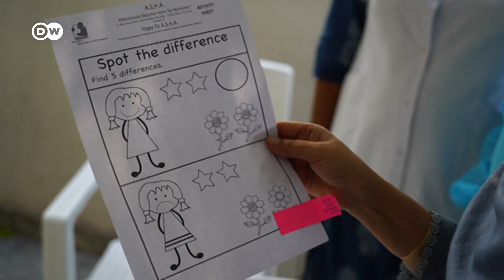How Alzheimer's Patients Are being Treated Under Lockdown? | The Wire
India has the third-highest number of Alzheimer's disease in the world. Experts fear the lack of awareness surrounding the disease could mean many go undiagnosed. For those who do get treatment, the coronavirus lockdown can be an isolating experience.